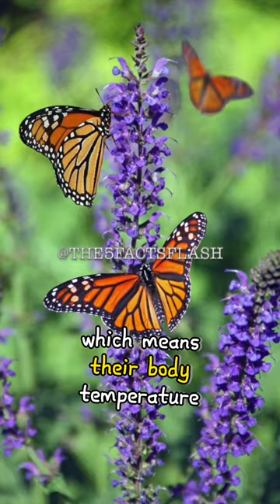Top 5 Facts about Butterfly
if you know more facts, write it in the comments! :)